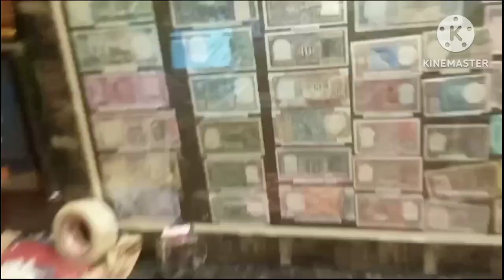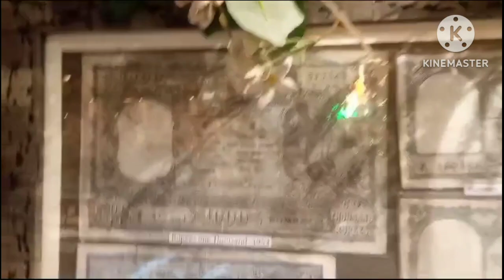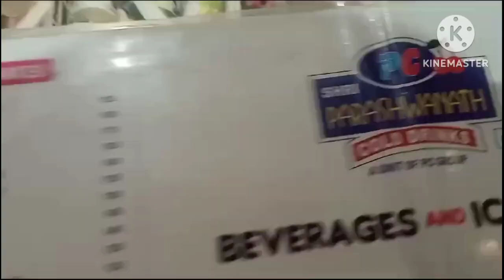Enjoing shakes n ice creams parshwanath ice cream. parlor.jodhpur